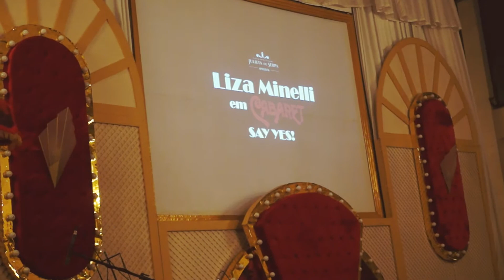Casa de Arte e Cultura Julieta De Serpa Delicioso Chá da tarde 18 de agosto de 2019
Casa de Arte e Cultura Julieta De Serpa  Delicioso Chá da tarde  18 de agosto de 2019. Flamengo Rio de Janeiro.
Som local e uma música dos arquivos do Programa MOVAVI.